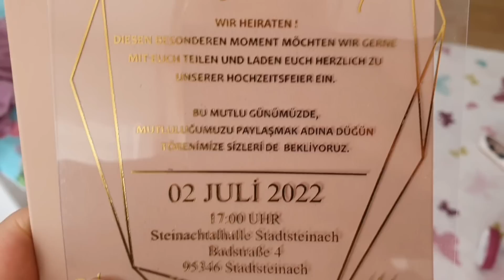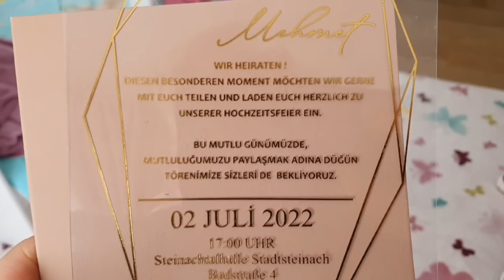MÓJ MĄŻ TUREK NIE JEST LESEREM 😉🤣